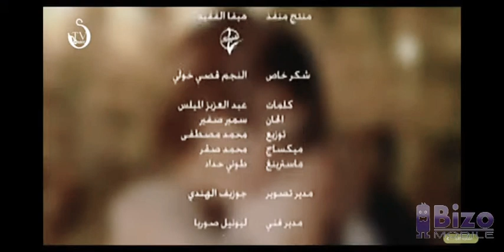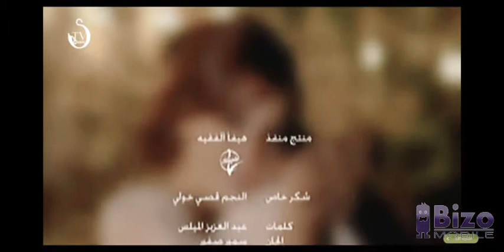Khelset El Hekaya Adam